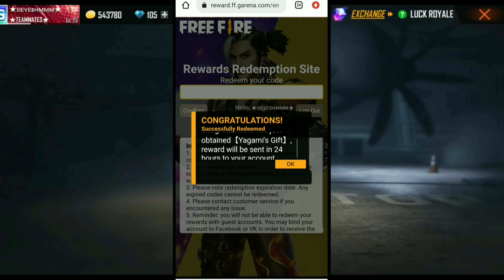FREE FIRE NEW REDEEM CODE TODAY || FREE FIRE 24 APRIL REDEEM CODE||FF NEW EVENT TODAY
HAYATOAVU76V

Searching keywords ✅

24 april redeem code today
hayato redeem code
gold token  Redeem Code Today

redeem code | ff redeem code today
hayato Film redeem code today | today nee asian championship redeem code
free fire redeem code for today 24 april | ff rewards redeem code | ff redeem code today 24 april

free fire redeem code for today | ff rewards redeem code | ff redeem code today
free fire redeem code for today 24 april
TURNAMENT redeem code
aaj ka redeem code
ff redeem code 24 april
ff reward redeem code today Hindi